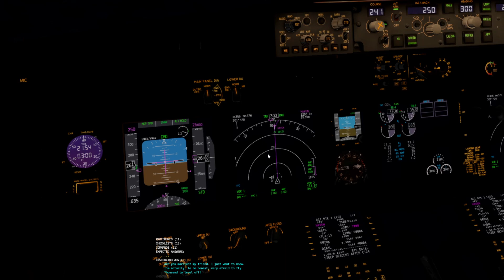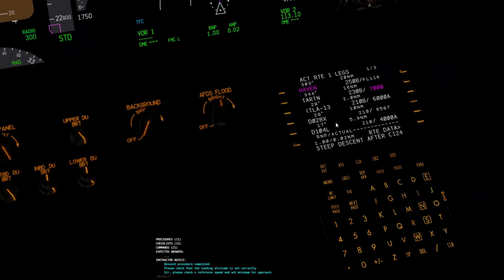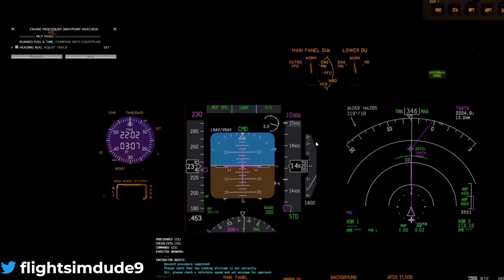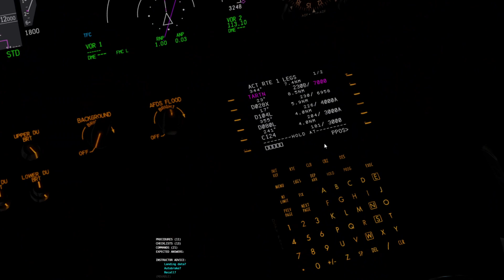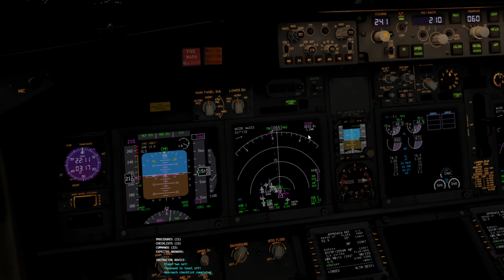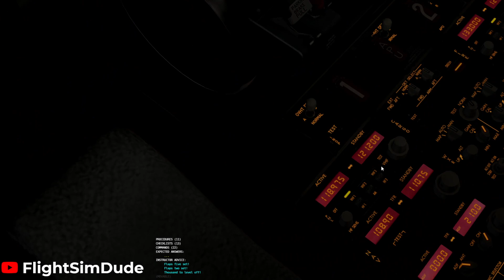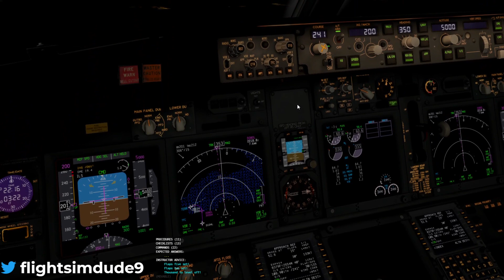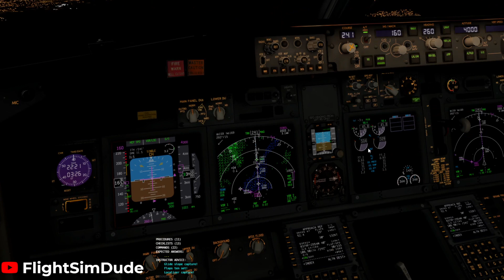Full Approach into Edinburgh with Vatsim ATC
Hello guys so im back with more of a helpful video this time around. I did a group flight with a couple friends and i wanted to help out newcomers with what it kind of sounds like with full ATC. I was Caribbean 3997. I plan to do some more helpful tutorials later on down the road